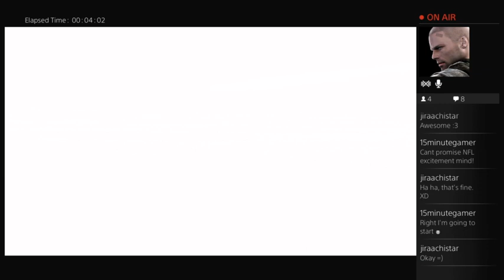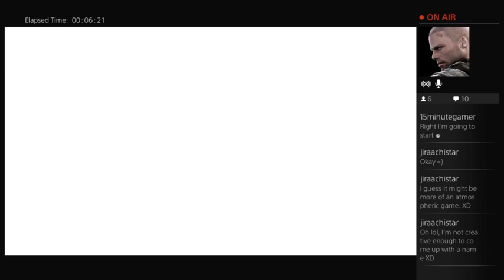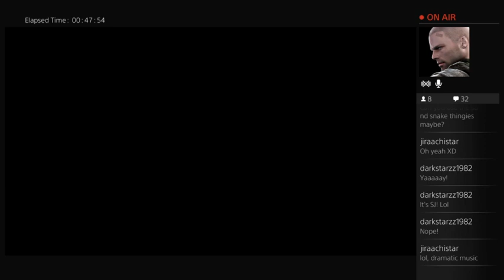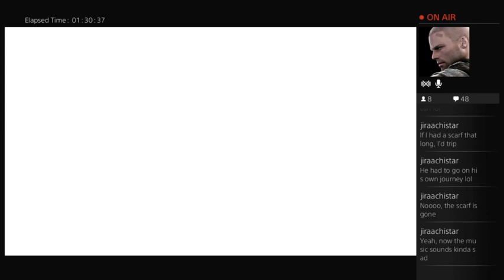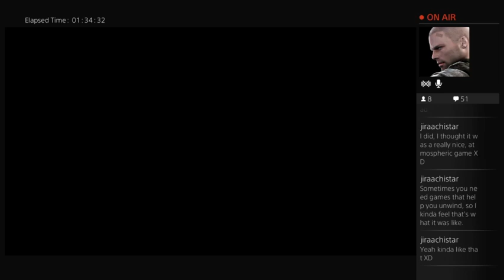Journey PS4 Gameplay Walkthrough 60fps Full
One of the most relaxing games ever.. Journey finally arrives also to PS4! Here's my first journey on it as I stream live